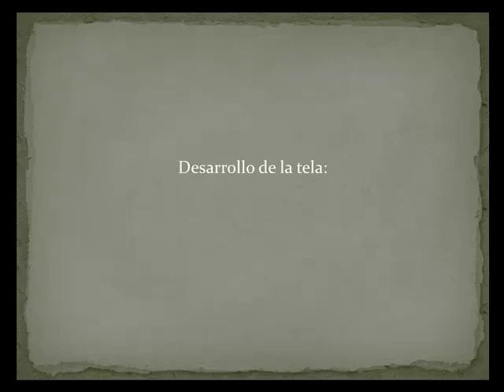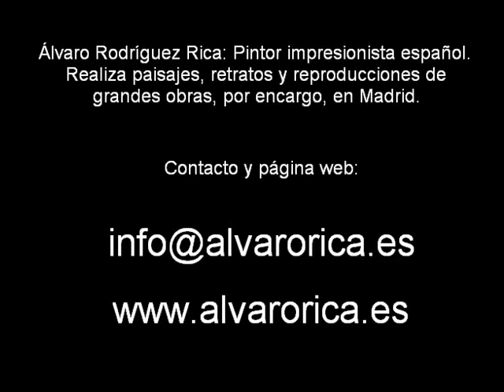Painter Álvaro Rica - Virgilio Rivadulla - Making of